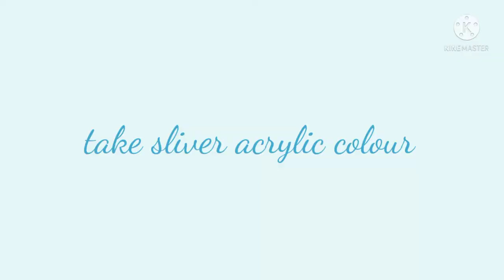easy painting for beginners/paintin g ideas/Art By FATMA